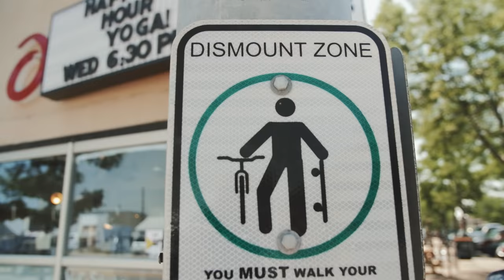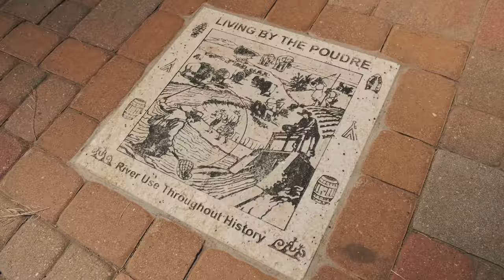The Oh Hellos - Soldier, Poet, King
Recap from our sold out concert at The Aggie Theatre in Fort Collins Colorado on 6/16/16.
We love you Colorado!
Song is "Soldier Poet King"